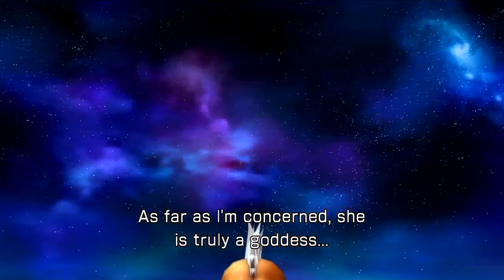Saint Seiya: Sanctuary Battle: Seiya vs The Golden Lion Boss Battle #5